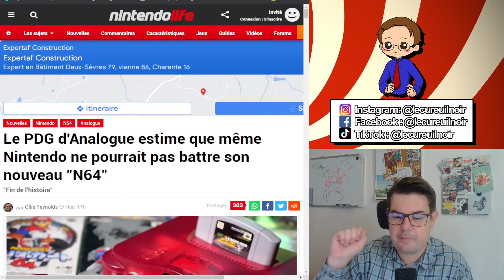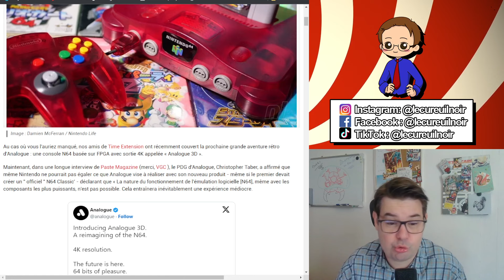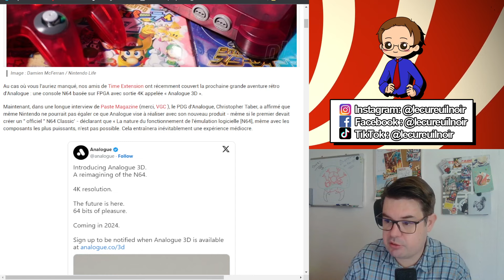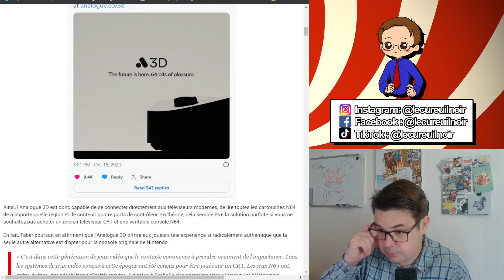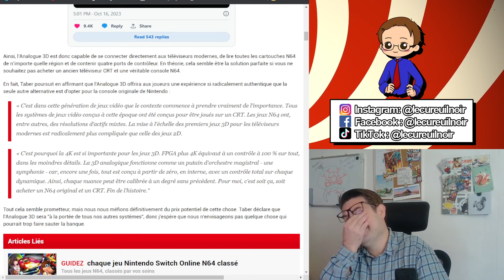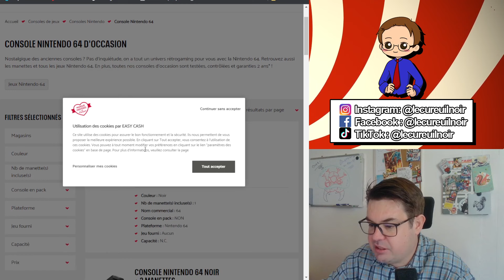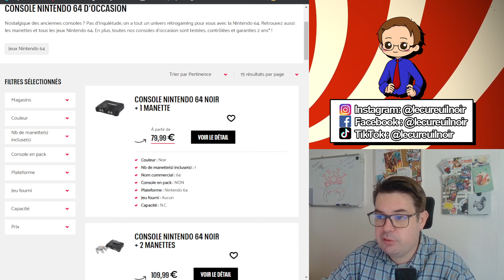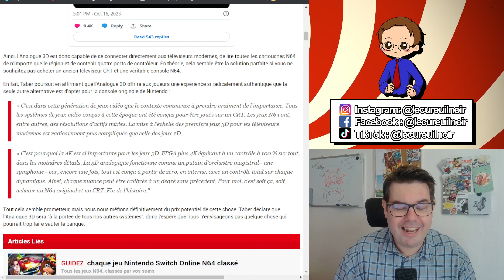Ressusciter la Gloire de la Nintendo 64 en 4K : L'Analogue 3D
Dans cet épisode de Nintendoscope, plongez dans le passé tout en embrassant le futur avec l'Analogue 3D, une solution révolutionnaire pour jouer à la Nintendo 64 en 4K. Découvrez comment cette technologie innovante permet de redécouvrir les classiques de la Nintendo 64 avec une qualité d'image époustouflante. Nous explorons en détail les fonctionnalités de l'Analogue 3D, son impact sur les jeux emblématiques de la Nintendo 64, et comment cette expérience de jeu redéfinit la nostalgie pour une nouvelle génération de joueurs. Ne manquez pas cette incroyable plongée dans l'univers de la Nintendo 64 en haute résolution ! 🎮🌟

Pour en savoir plus et précommander notre livre, rendez-vous sur notre campagne Ulule :